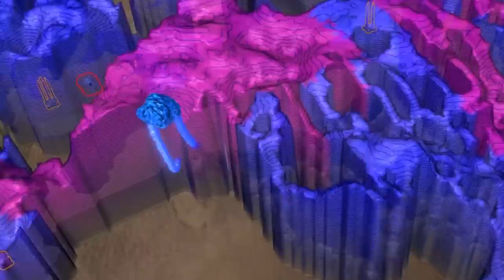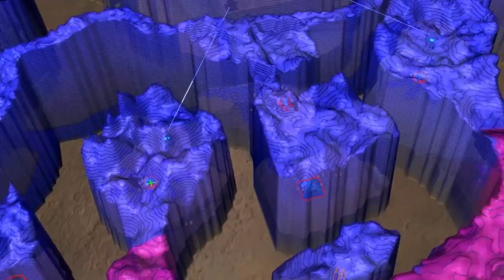Insane FINAL BOSS LIQUID BOMBERS Are Unstoppable in Creeper World 4!